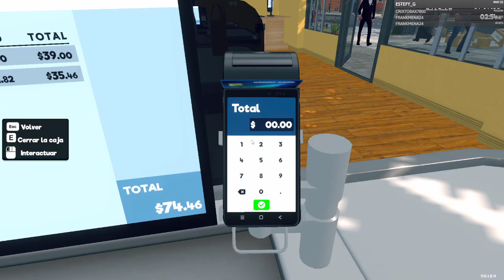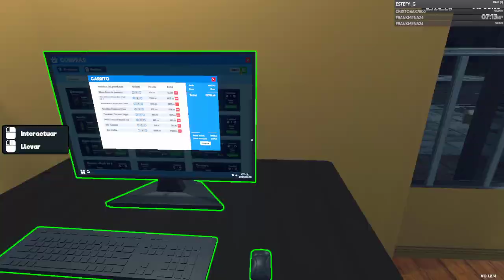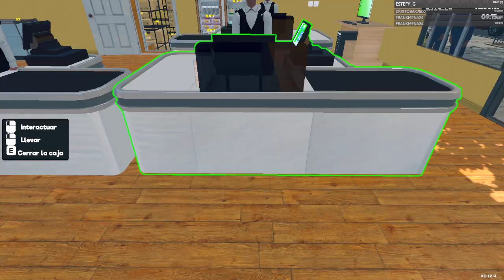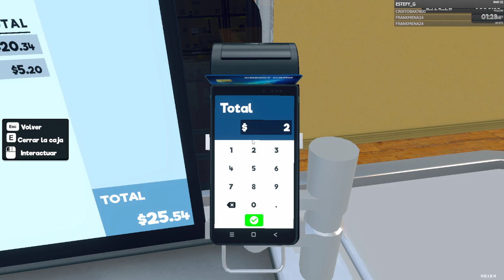supermarket ep 50